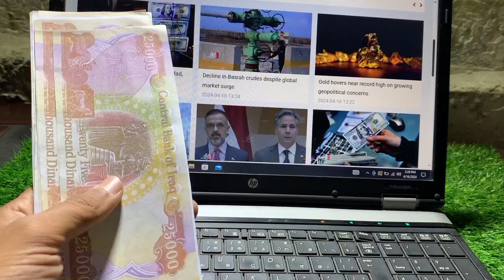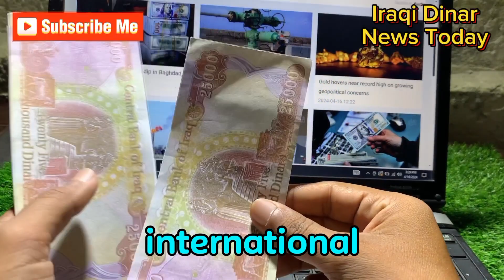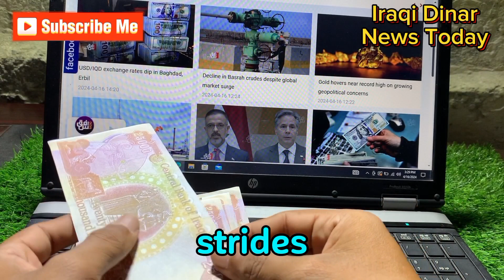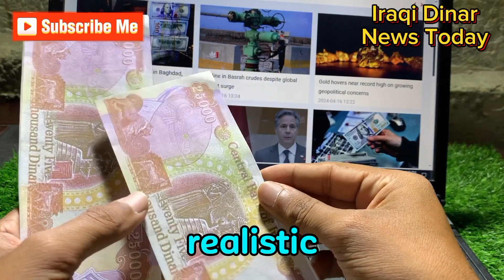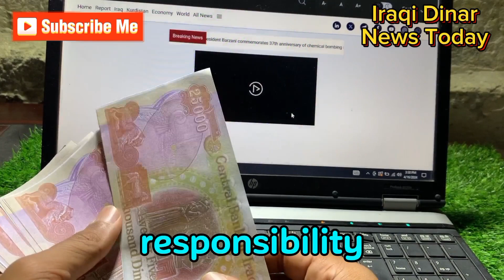🔥Finally New Exchange Rate Comes Out🔥Iraqi Dinar New Rate 🔥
Stay informed with real-time coverage on the Iraqi Dinar, including news, revaluation updates, and more. We bring you the most recent developments in the world of Iraqi Dinar, keeping you up-to-date on the latest information and insights. In this video, we'll discuss the Iraqi Dinar news today, the latest on the revaluation, and important updates from reputable sources like MarkZ Intel and Dinar Gurus. 📰 Explore topics such as: - Iraqi Dinar News Today 2023 Iraqi Dinar News today 2024 - Iraqi Dinar Revaluation Latest News - Pimpy's insights on the Iraqi Dinar - MarkZ Intel Updates - Dinar Guru News Don't miss out on crucial information regarding the Iraqi Dinar RV. Our channel is your go-to source for accurate and timely updates. Join the conversation, share your thoughts, and let's navigate the world of Iraqi Dinar together! People searching following queries MarkZ Frank26 Pimpy intel Militiaman and crew Melanie hinds Currency corner Iraqi dinar Iraqi Dinar today Iraqi Dinar today news Dinar data Dinar info Rv news iraqi dinar news today iraqi dinar news iraqi dinar latest news today Iraqi dinar rv latest news today iraqi dinar news today Iraqi dinar revaluation news last 24 hours iraqi dinar updates Iraqi dinar update iraqi dinar update quick dinar updates iraqi dinar latest news today Dinar update Ninja's iraqi Dinar news BK iraqi Dinar news Currency insider Dinar rate today Intelli-nvest Online faiyaz Edu matrix Dinar guru